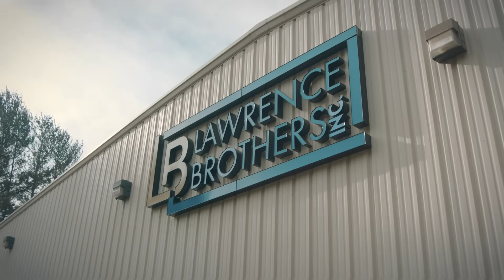Lawrence Brothers' Find Solution to Grinding Challenges | GrayMatter Robotics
Started in 1974, Lawrence Brothers Inc. has legacy of manufacturing in West Virginia through the grit and ingenuity of their people. In the face of new challenges, they didn't just find a way to survive, they embraced innovation with GrayMatter Robotics and emerged as industry trailblazers.